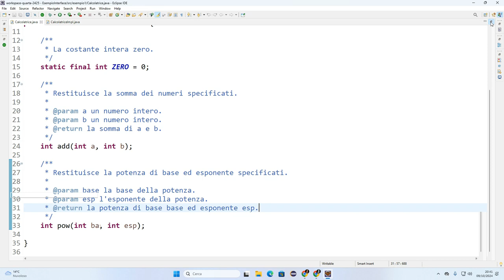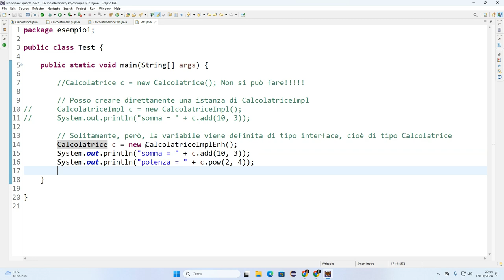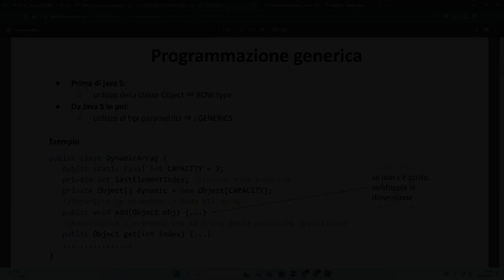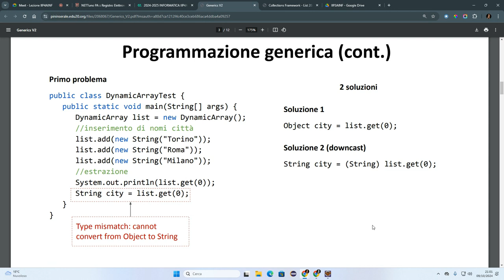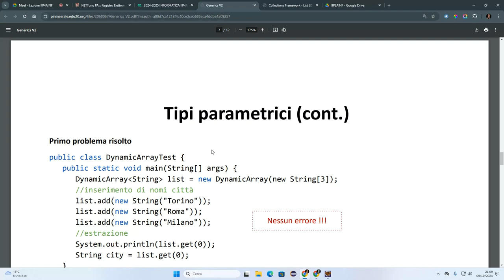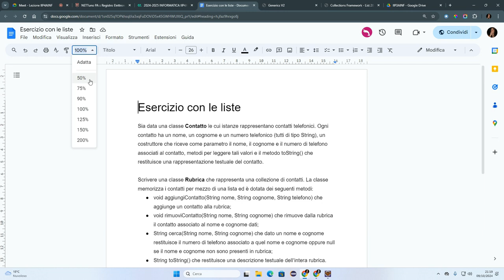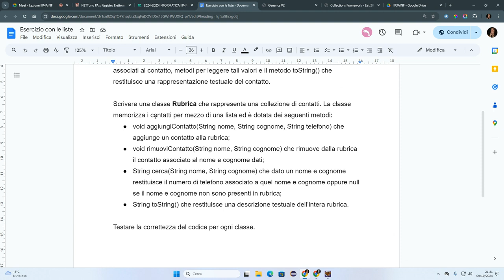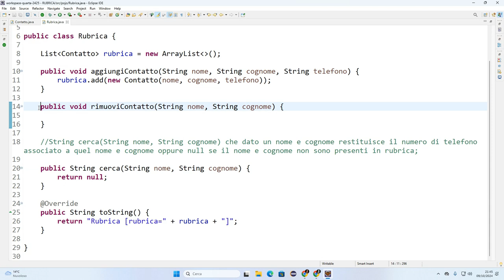Linguaggio Java: Generics, List e ArrayList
Scopo delle interfacce, interfacce e classi parametriche. Svolgimento di un esercizio con List e ArrayList del Framework Collections.
00:00 Interfacce Java e indipendenza dagli aspetti implementativi.
03:23 Framework Collections e interfaccia List
05:14 ArrayList e LinkedList
07:34 Metodi static e di default nelle interfacce e interfacce funzionali
09:50 Programmazione generica e relative problematiche
20:20 Tipi parametrici
23:48 Tipi wildcard
26:41 Svolgimento dell'esercizio Rubrica di contatti (prima parte)